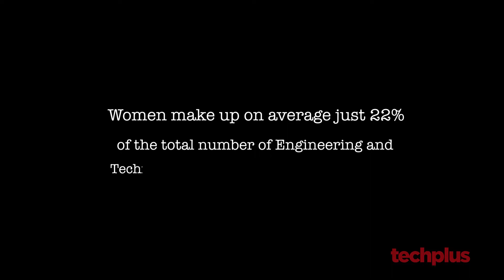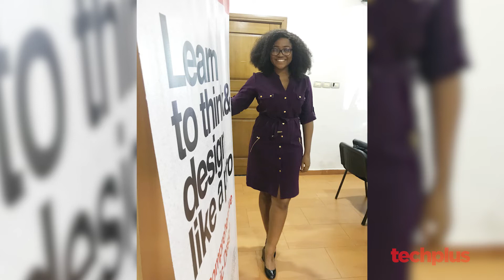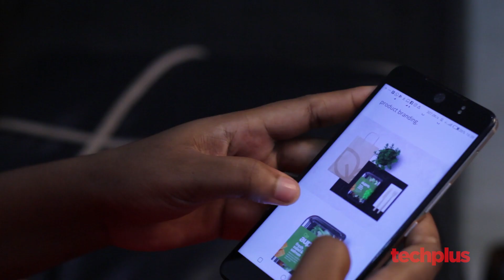WOMEN IN TECH Docuseries- Bolanle Banwo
On this episode of Women in Tech we profile Bolanle Banwo

A UI/UX designer Bolanle Banwo is a woman on a mission. Founder of The Female Designer Movement, Banwo has dedicated her time to helping as many women designers as she can find their feet in the Nigerian tech space.

To celebrate the International Women's day 2019 with the theme Balanceforbetter Techplus profiles the lives of 4 young, inspiring women who are changing the narrative in the tech ecosystem in Nigeria.